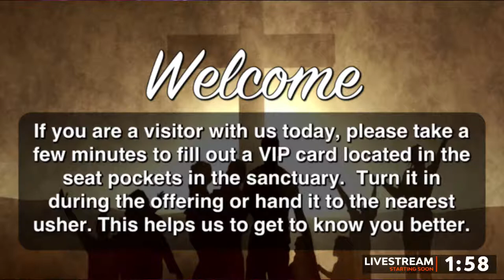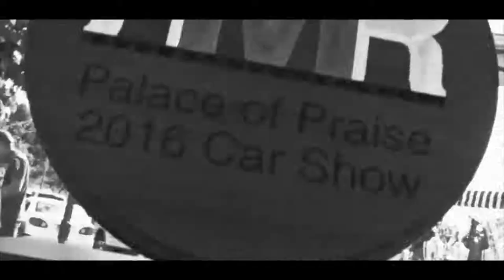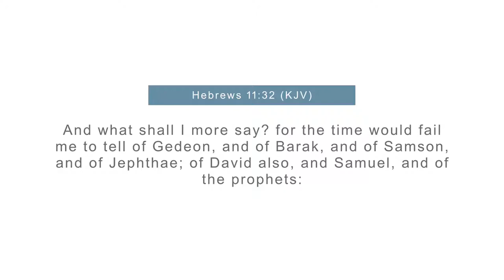April 25, 2021 AM (Kent Miller)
Weekly worship and the Word at the Palace of Praise Church in Poplar Bluff, MO